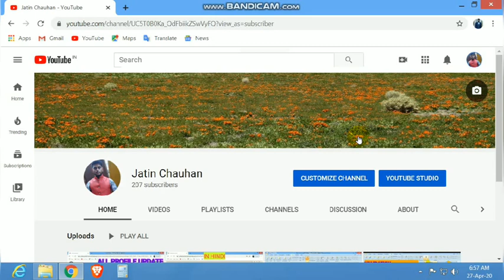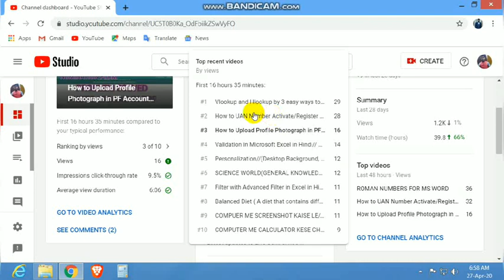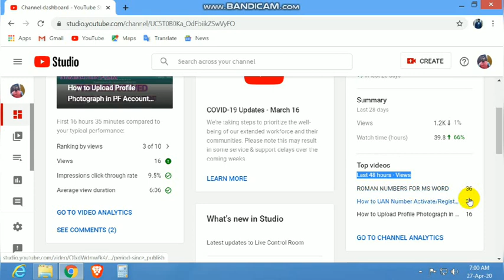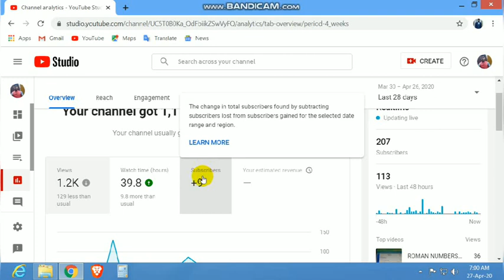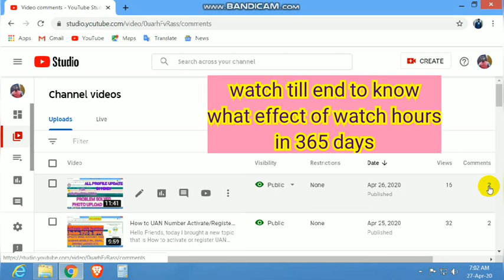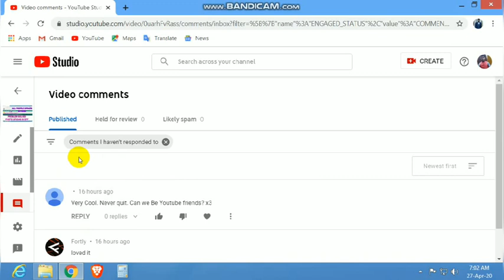Views kese dekhe | Subscribe|duration | Watch Time | Ranking | Channel Analystic | Improve watch tim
Hello friends, Today This video for know your views on your channel,
Ranking  by Views, Average view duration, Watch time,